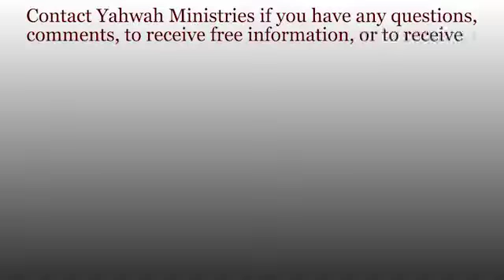Women's Radio (Phase 2) - NO DISTRACTIONS - STAY FOCUSED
Watch the fourth broadcast of "Women's Radio (Phase 2)."

"Women's Radio (Phase 2)" is a broadcast specifically aimed towards edifying, encouraging, exhorting and ministering unto women that they may fulfill the Proverbs 31:10 woman.